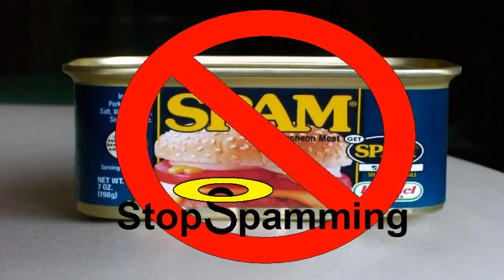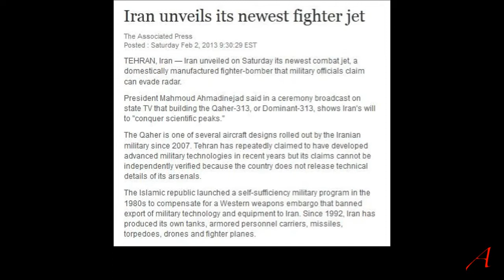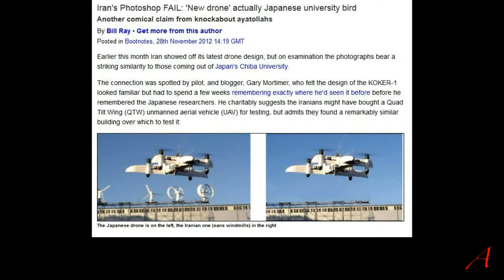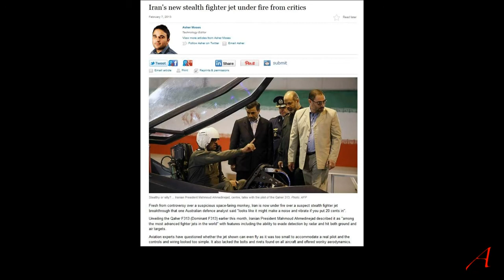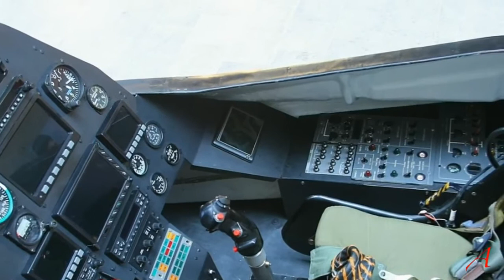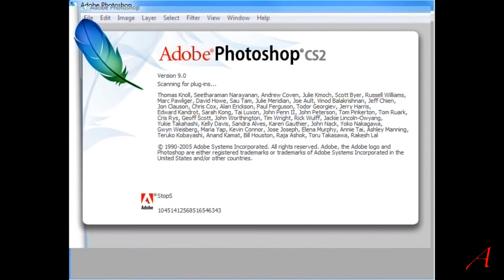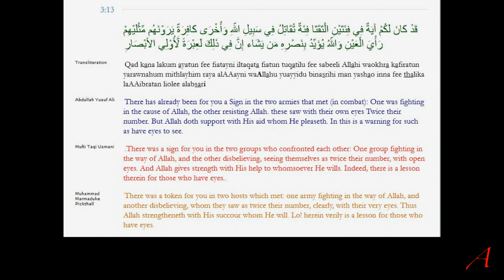Iran Reality and Illusion